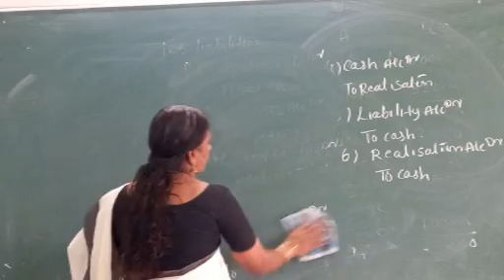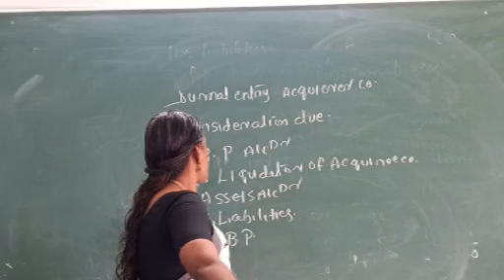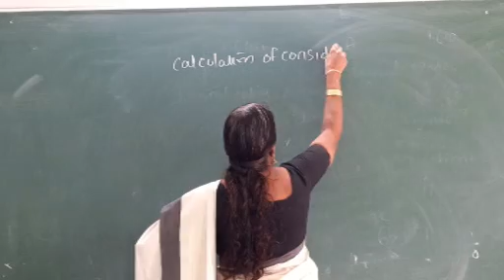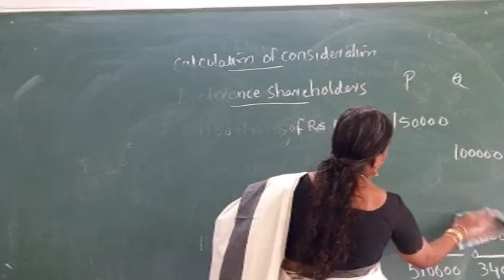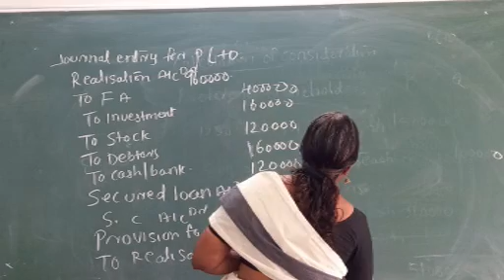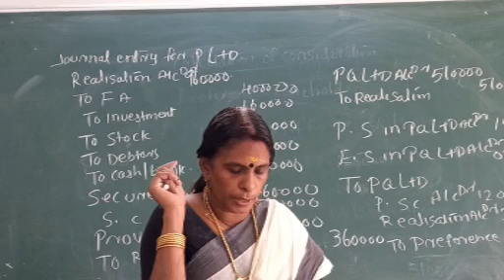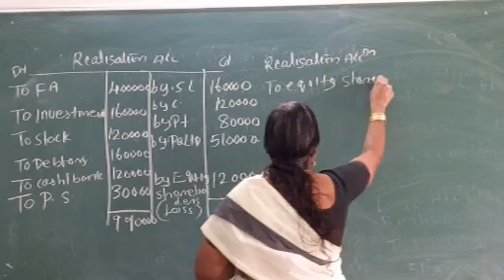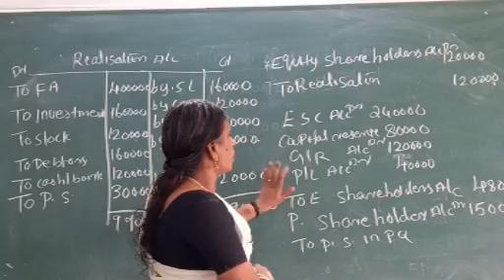S2 M Com Corporate Accounting Sudha K P Class 5